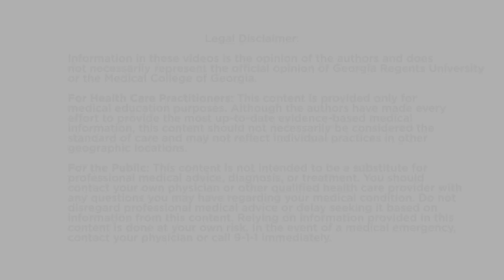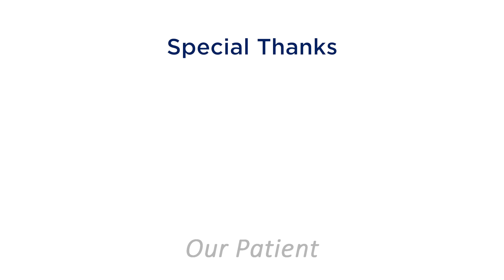Low Dose Ketamine Treatment for Chronic Low Back Pain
This is the first patient with chronic low back pain who I have treated with low dose ketamine.  The result was a dramatic reduction in pain.